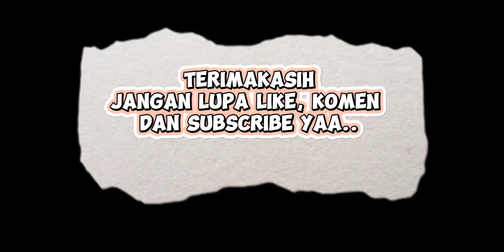PUASA - 1 "MAKBER SIOMAY IKAN DAN SEMPOL AYAM WITH ADEK"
Hallo guyss lama nih gak jumpa karna sempet off sebentar. Dan Insyaallah bakal upload lagi terutama makber selama bulan Ramadhan bareng adek aku.. semoga suka yaa, terimakasih 🙏🤗